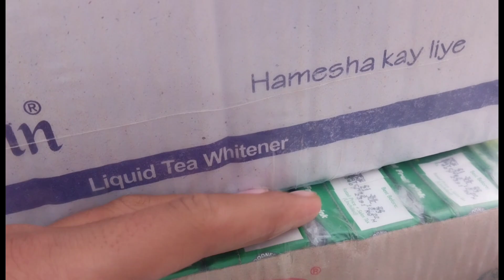Maine apne janvaron Ko Kaha Bandha || Malik kashif vlog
Maine apne janvaron Ko Kaha Bandha#malikkashifvlog